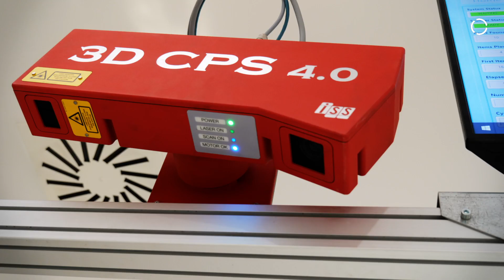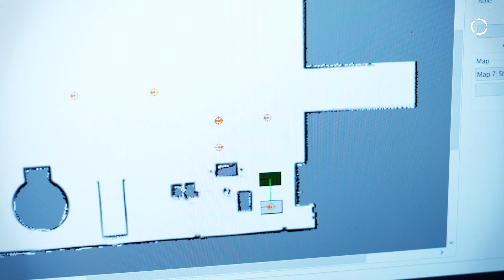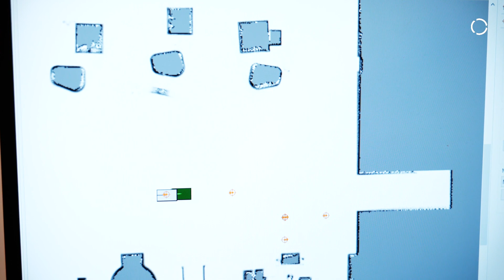Bin-picking system with robot KR CYBERTECH, ISS vision system and autonomous mobile robot KMR iiwa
Bin Picking technology is now ripe for wide industrial application, an ever wider range of objects can be handled and extremely short cycle times can be achieved for bin picking. Bin Picking involves machine vision (provided by our partner ISS) and robotics, in this case our KR CYBERTECH. In this application, the autonomous mobile robot KMR iiwa is also present, which takes care of the bin picking process, filling the bin previously emptied by the KR CYBERTECH robot.

The collaboration between the two robots is made possible by the interaction between the KSS operating system of the KR CYBERTECH and the navigation system of the KMR iiwa.

Once a map of the environment has been created using SLAM technology, establishing movement trajectories for route planning, the KMR iiwa is able to move and reach the desired positions, all in complete safety, thanks to the presence of laser scanners that interrupt or slow down movement in the event of any presence along the set route.